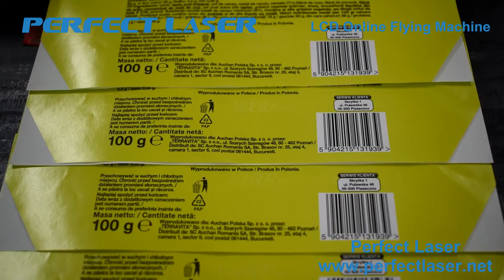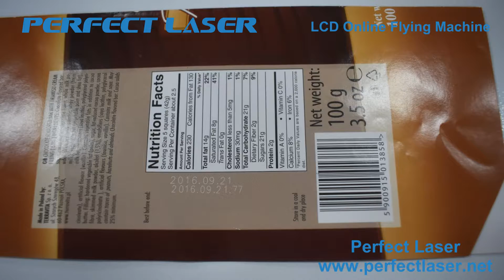Perfect Laser LCD Online Flying Machine on Chocolate Package 01 PEDB 600